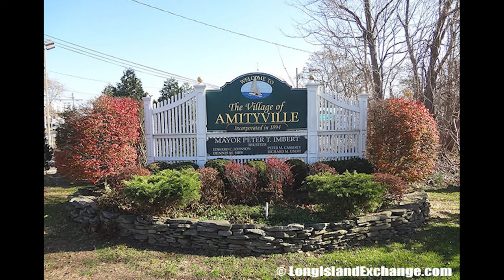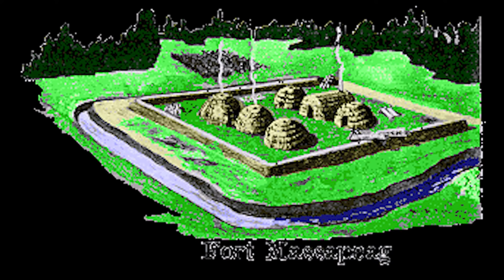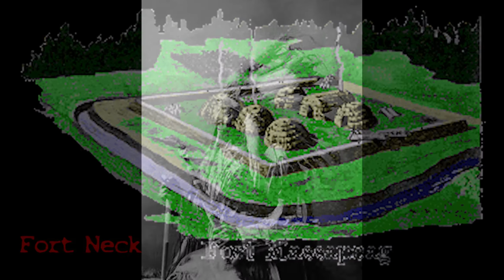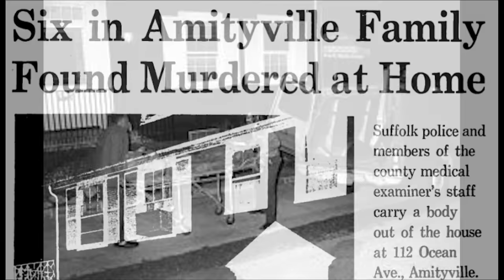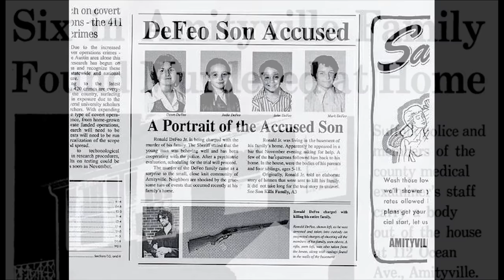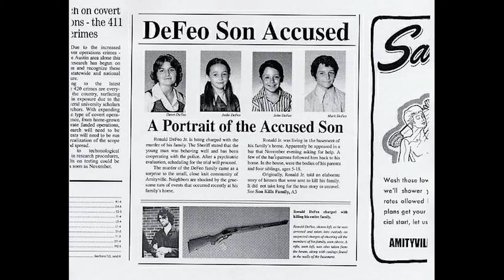The Amityville Horror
The Amityville Horror is the greatest paranormal case of all time because so much mystery surrounds it. What really happened the night Ronald Defeo Jr. killed his family, and did he act alone? What happened to the Lutz family that caused them to flea the home after 28 days? Join me as I look into the Amityville Horror case in search of the truth.